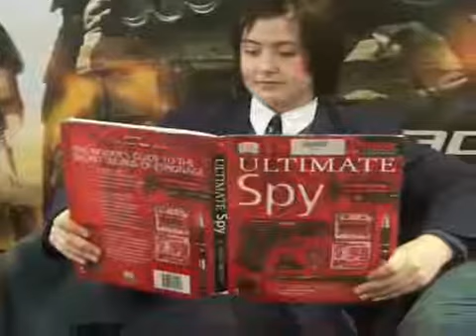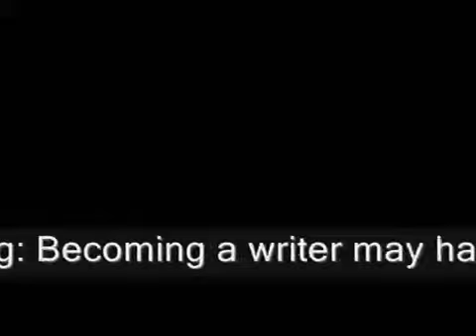Become a Writer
An advertisement to become a writer - by Grade 9 students at Marist Regional College.